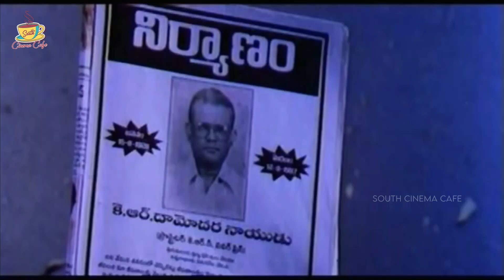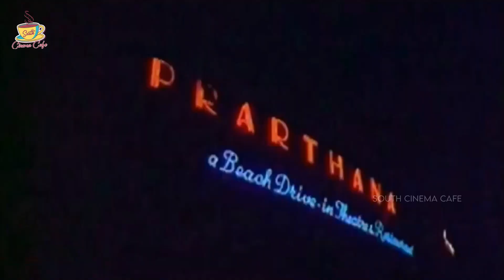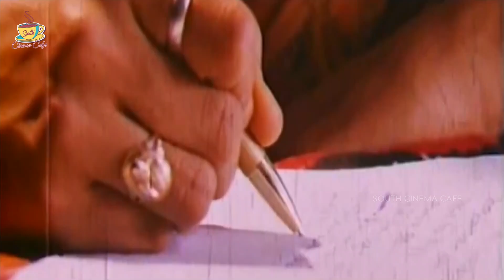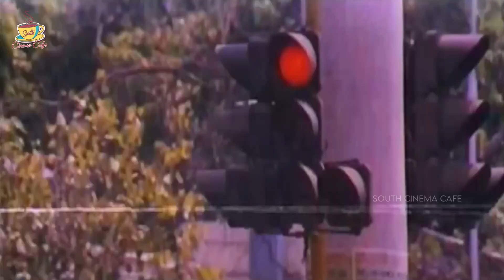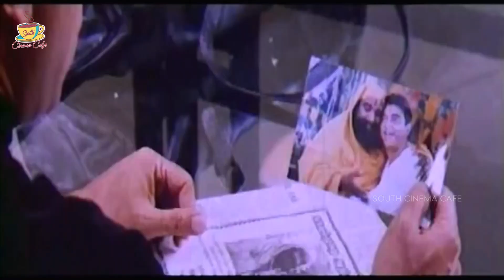LAUGH OUT LOUD! Kamal Haasan And Prabhu Deva Navvandi Lavvandi Full Comedy Movie | Soundarya, Ramba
Movie: Navvandi Lavvandi
Starring: Kamal Hassan, Prabhu Deva, Soundarya, Ramba
Producer: Smt. Kilaru Mahalakshmi
Screenplay: Kamala Haasan
Director: Singeetham Srinivasa Rao